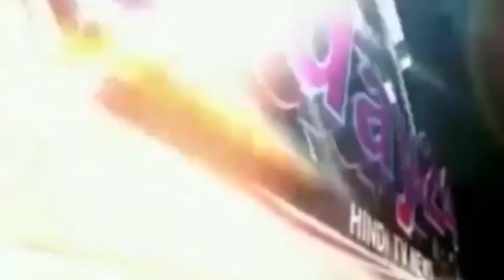नैतिक शिक्षा संस्कार परिवर्तन की जीवन से खुश रहना सीख-Today24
हरदोई के मंगली पुरवा स्थित डाल सिंह मेमोरियल स्कूल में प्रजापिता ब्रम्हाकुमारी प्रजापिता ईश्वरीय विश्वविद्यालय माउंट आबू से पधारे राजयोगी ब्रम्हा  कुमार भगवान भाई ने कहा कि भौतिक शिक्षा के साथ-साथ निक्की भी आ सकता है नैतिक शिक्षा से ही बच्चों का सर्वांगीण विकास संभव है छात्र-छात्रा हम शिक्षकों को जीवन में नैतिक शिक्षा का महत्व विषय पर बोलते हुए उन्होंने कहा कि नैतिक मूल्यों की कमी ही व्यक्तिगत सामाजिक पारिवारिक राष्ट्रीय व अंतरराष्ट्रीय सर्व समस्याओं का मूल कारण है ।उन्होंने अपराध मुक्त समाज  के लिए कहा कि अच्छे संस्कार जरुरी है, पर जोर दिया उन्होंने कहा कि बच्चे कल के भावी समाज हैं अगर कल के भावी समाज को बेहतर बनाना है तो स्कूलों के माध्यम से ही बच्चों को नैतिक शिक्षा  के आधार से चरित्रवान बनाना बहुत आवश्यक है।  प्रबंधक अखिलेश कुमार सिंह ने सभी का आभार व्यक्त किया।

T.V. News

Application.

views!!!

News."